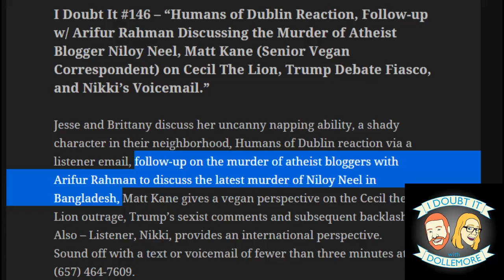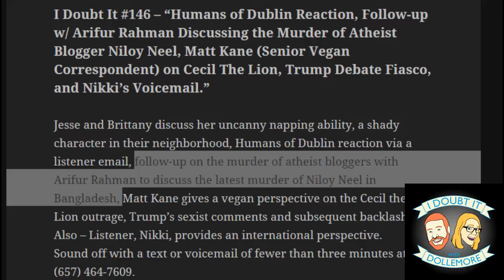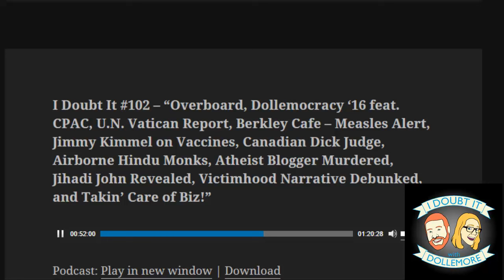I Doubt it with Dollemore Podcast about Bangladeshi bloggers murdered Episode 146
I Doubt It #146 – “Humans of Dublin Reaction, Follow-up w/ Arifur Rahman Discussing the Murder of Atheist Blogger Niloy Neel, Matt Kane (Senior Vegan Correspondent) on Cecil The Lion, Trump Debate Fiasco, and Nikki’s Voicemail.”

Jesse and Brittany discuss her uncanny napping ability, a shady character in their neighborhood, Humans of Dublin reaction via a listener email, follow-up on the murder of atheist bloggers with Arifur Rahman to discuss the latest murder of Niloy Neel in Bangladesh, Matt Kane gives a vegan perspective on the Cecil the Lion outrage, Trump’s sexist comments and subsequent backlash. Also – Listener, Nikki, provides an international perspective.